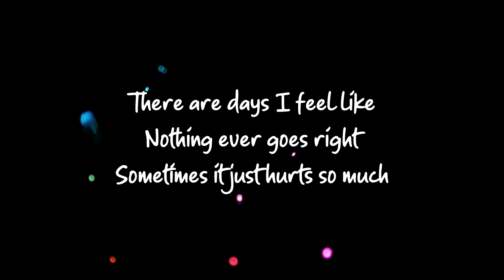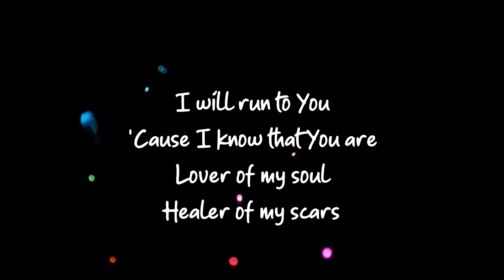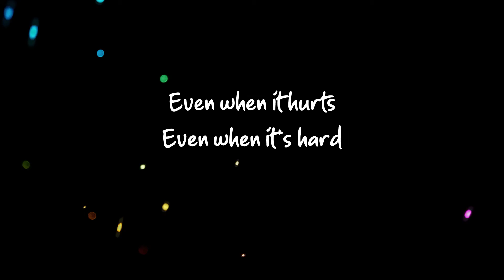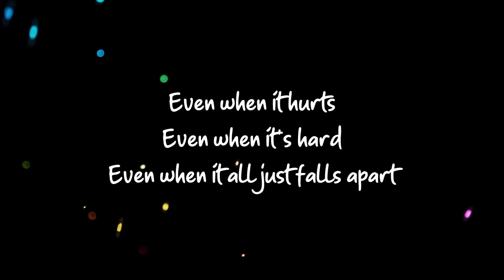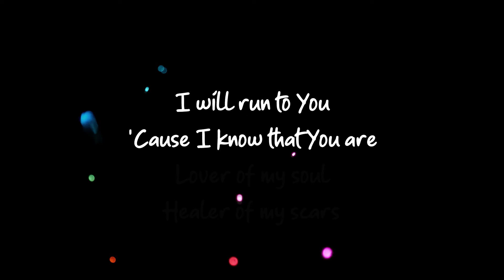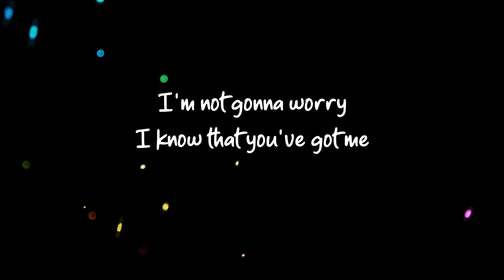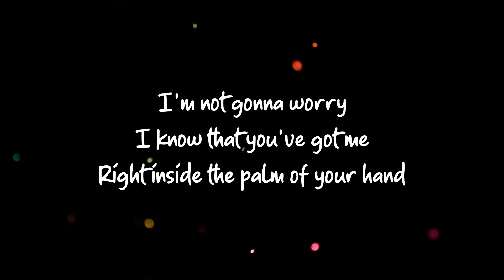004 Steady My Heart Lyrics Aldrich and James Cover